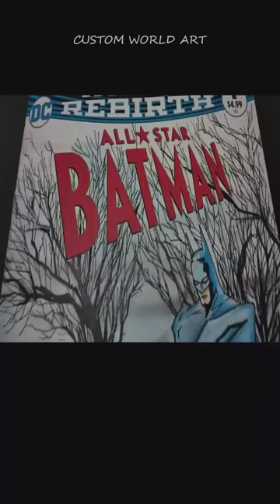Batman Todd McFarlane😱😲😱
A Blank Cover Sketch for one of the greatest comic cover of all time @customworldart. Batman Year 2